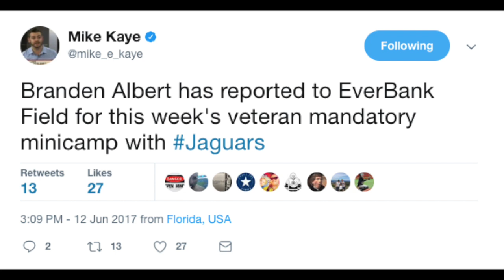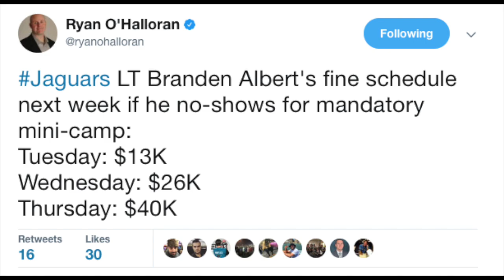Jaguars Minicamp Recap: Last Practices until Training Camp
See you in 40 days, Jaguars.